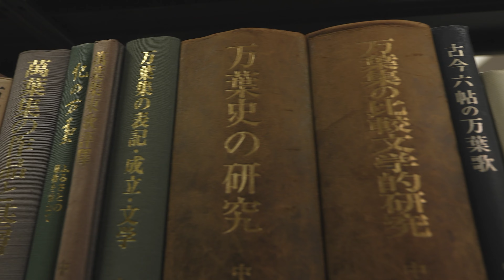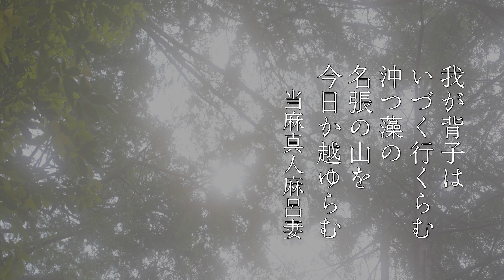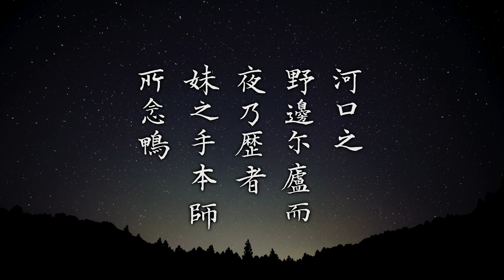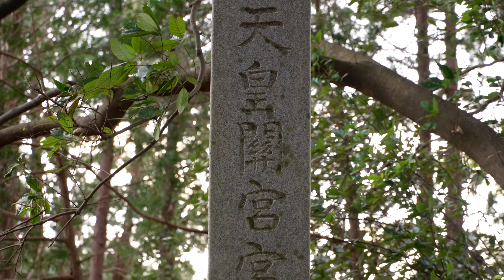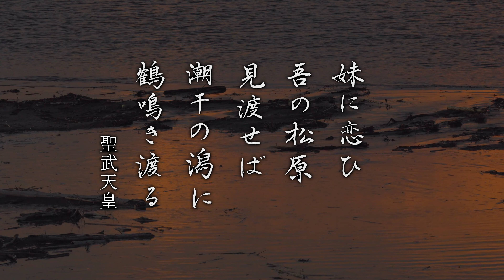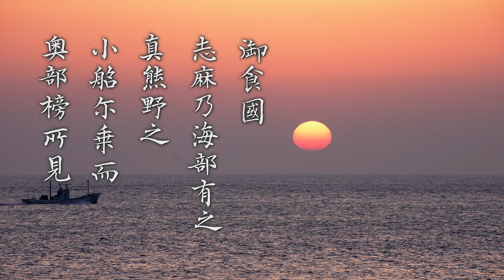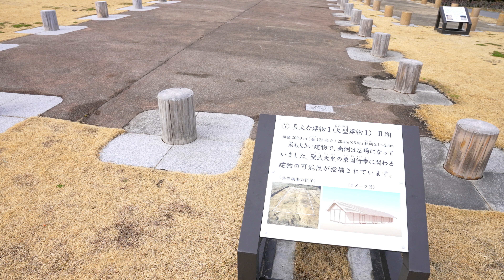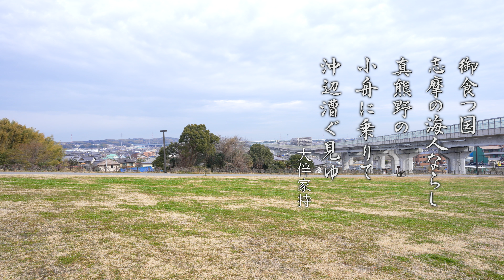萬葉の道 第101回 皇學館大学 大学生テレビ局 4K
令和５年２月皇學館大学 大学生テレビ局制作
皇學館大学大学生テレビ曲は、三重県伊勢市にある皇學館大学が学生の目線から郷土の魅力を見つめていく番組を地元のケーブルテレビ局【アイティービー・（株）ZTV伊勢放送局】と共同で制作するプロジェクトです。

■製作意図
日本に現存する最古の歌集である『万葉集』。約4500首もの歌の中に40首以上も三重県が舞台の和歌があります。
その中で、聖武天皇の行幸の最中に三重県で詠まれたとされる和歌が5首ありました。三十六歌仙の一人であり万葉集編纂に大きく関わったとされる大伴家持も行幸に供奉します。
番組ではこの和歌が詠まれたとされる三重県内の様々な場所を訪ねます。

■あらすじ
皇學館大学文学部国文学科３年の森絵美里さんは、大学の授業で学んでいる万葉集について詳しく知る為に、三重県内で和歌が詠まれたとされる場所を周ってみることにしました。万葉集について研究されている大島教授、和歌の詠まれた地に詳しい岡田名誉教授にお話を伺います。そして歌の舞台となった場所を実際に訪ねて行きました。万葉集の舞台とされる地は一体どのような場所なのか、当時の人々はどのような気持ちで歌を詠んだのか。実際の地を巡り大切なことを学んでいきます。